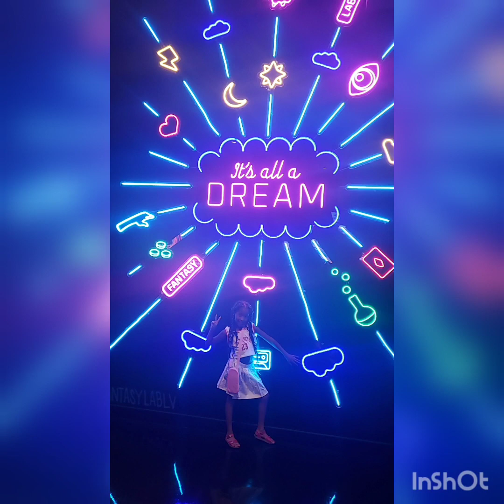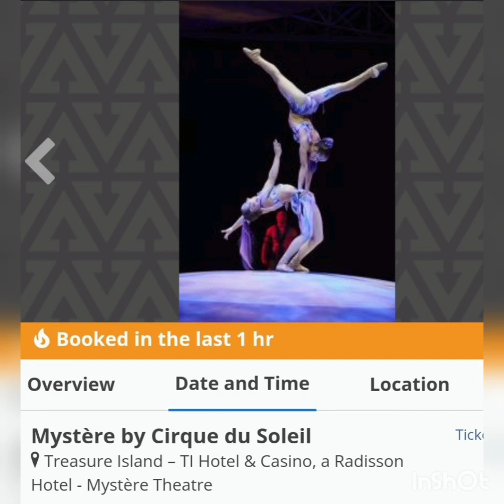Las Vegas :We took the kids they had a blast